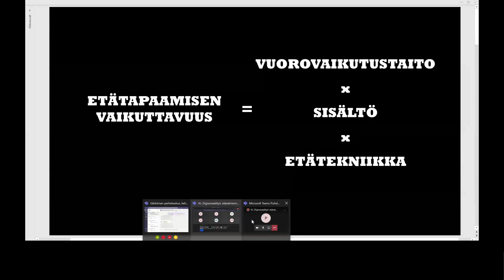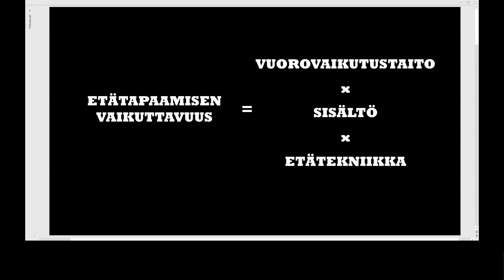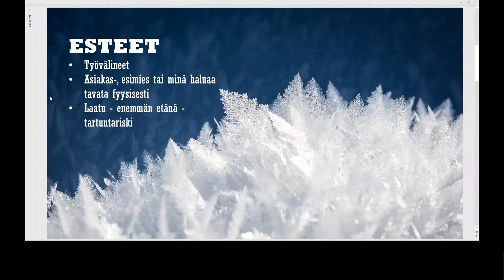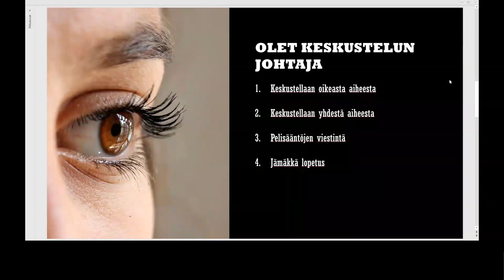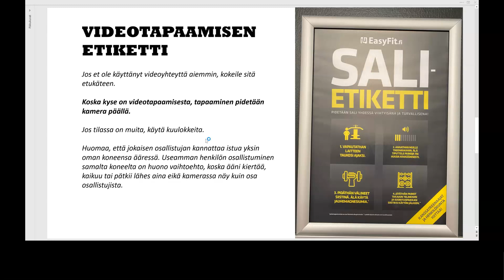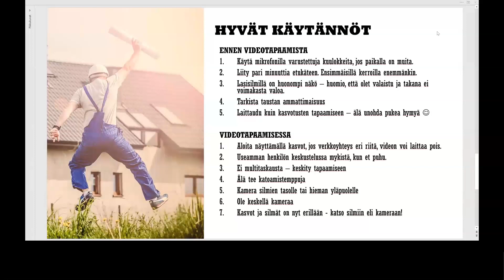Valmennus 03 Vepsäläinen Zoturi